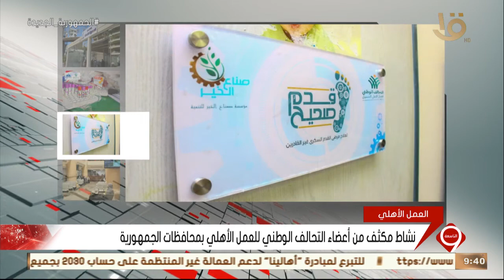نشرة التاسعة | نشاط مكثف من أعضاء التحالف الوطني للعمل الأهلي بمحافظة الجمهورية